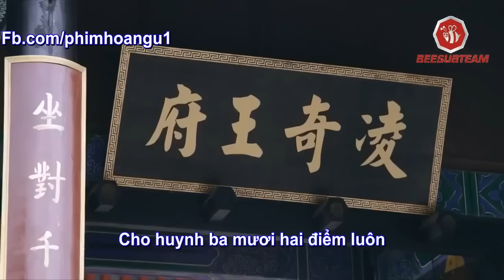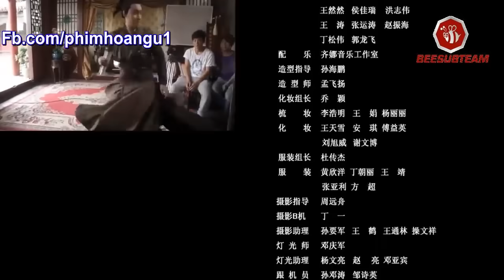Vương Phi Bướng Bỉnh 21 Vietsub